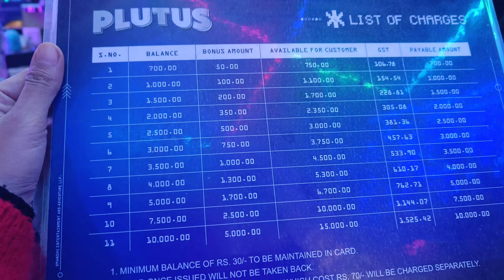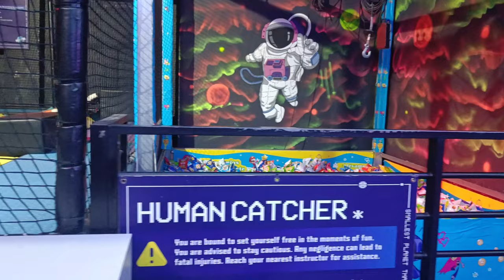Trampoline Park Main Kia Dhamal 😲 Plutus Haveli Murthal l Ridhi This side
Trampoline Park Main Kia Dhamal 😲
Hello Friends,

In this video, you will see Plutus Trampoline Park . Places to visit in Haryana/Delhi. I have shared all the details related to Plutus Trampoline Park. such as Location , timings, and ticket price. This place is one of the best places to visit in Haryana/ Delhi.